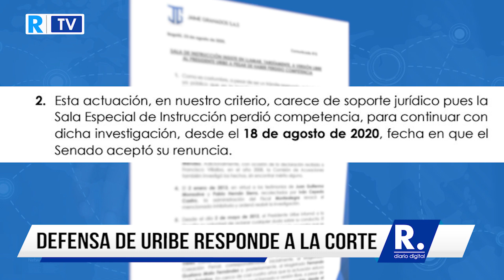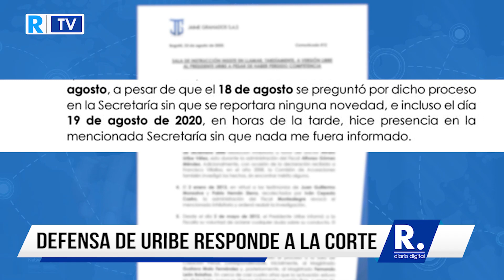Corte ya no tiene competencia en caso El Aro: defensa de Uribe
A través de un comunicado, la defensa de exsenador Álvaro Uribe Vélez, Jaime Granados Peña, se refirió a que la Corte Suprema de Justicia decidiera impulsar procesalmente la masacre de El Aro.

¡Siempre Informando!